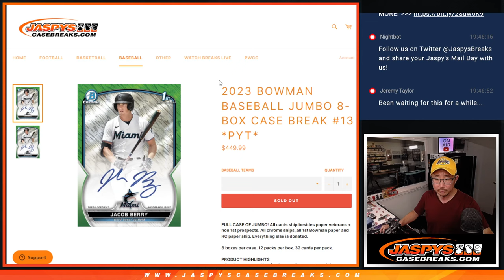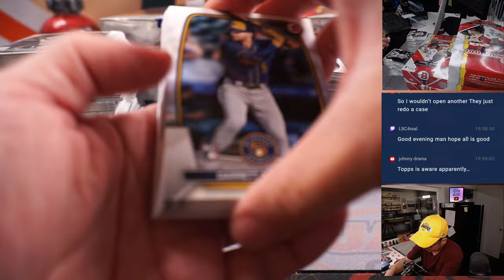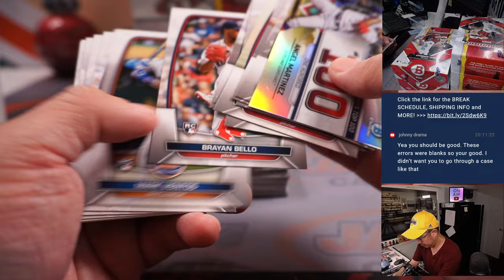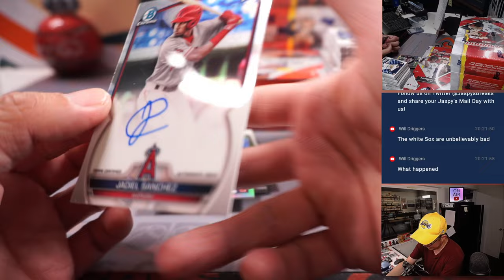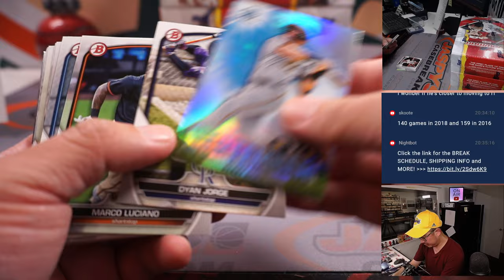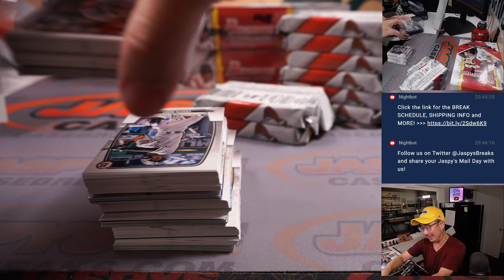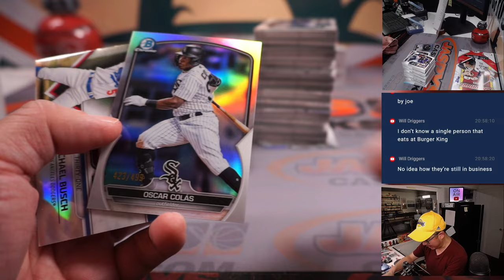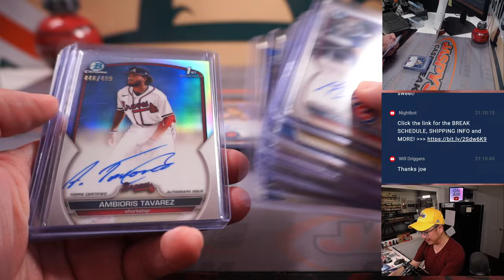M, 05.08.23 -- 2023 BOWMAN BASEBALL JUMBO 8-BOX CASE BREAK #13 *PYT*